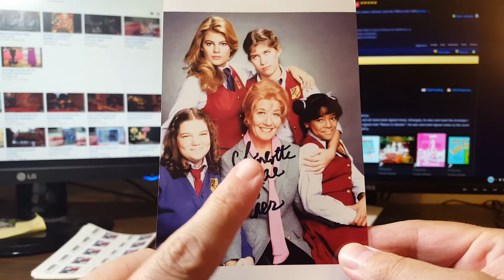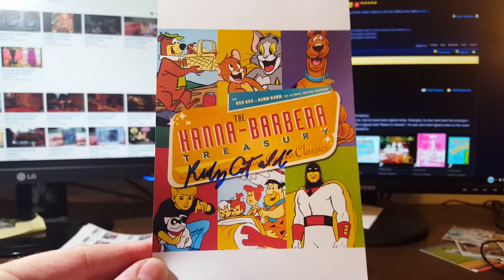Through the Mail (TTM) Autographs and More... The Network